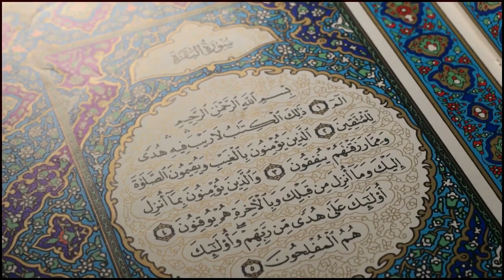Most Beautiful surah e rehman Tilawat by qari danish | Best Quran recitation